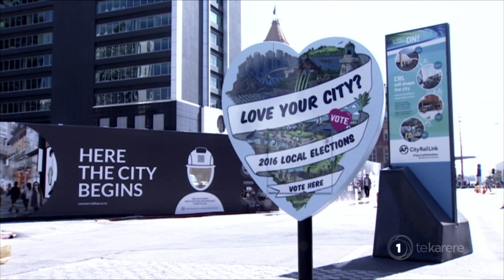John Tamihere outlines reasons for running for Auckland mayoralty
The local body elections for one of the largest cities in the country is fast approaching. This year John Tamihere confirmed he will run for October's Auckland mayoralty marking a return to politics after 14 successful years as the chief executive officer of Te Whānau o Waipareira. Our reporter Krystal-lee Brown caught up with the local candidate to find out what it would mean to have the first Māori mayor of Auckland.